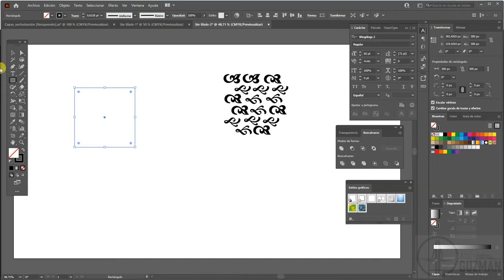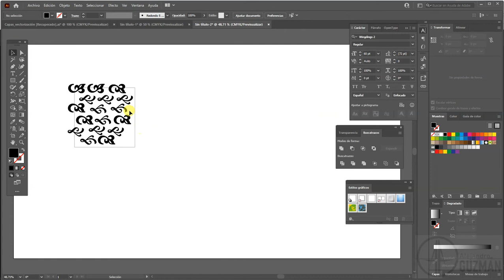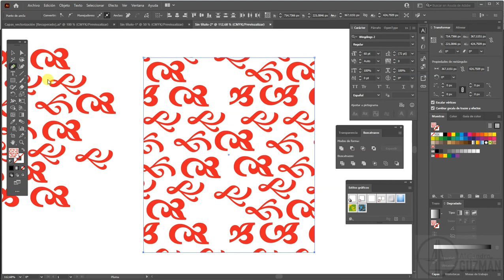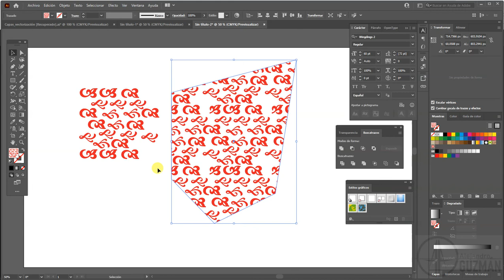Crear patrones en illustrator